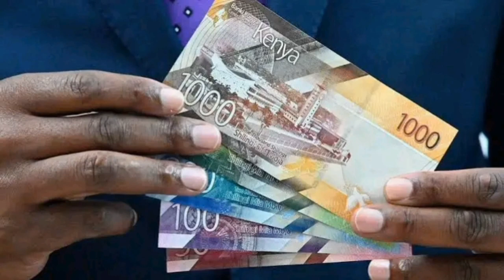Kenya (Basic information about Kenya)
Basic information about the African country of Kenya. Data is as of December 2022

I believe all content used fall under the remits of fair use, if any content owners would like to dispute this (I WILL NOT HESITATE TO IMMEDIATELY REMOVE SAID CONTENT) It is not my intent to anyway infringe on the content ownership. If you happen to find your art or image in the video, please let me know and I will credit you.